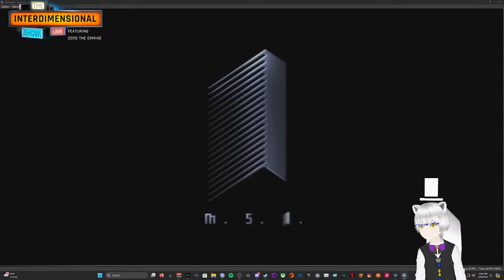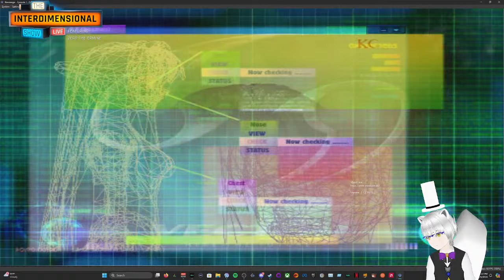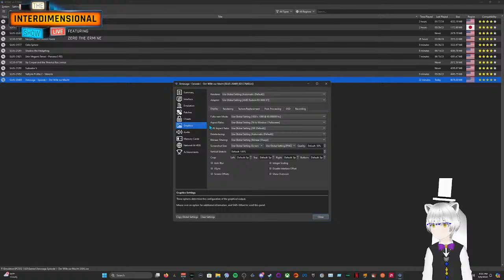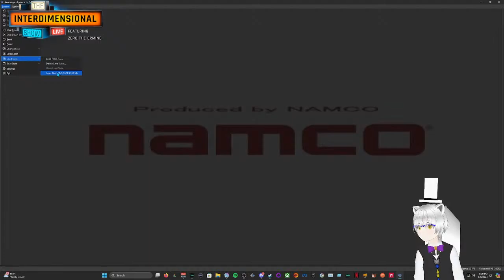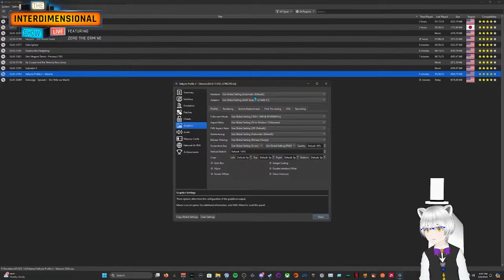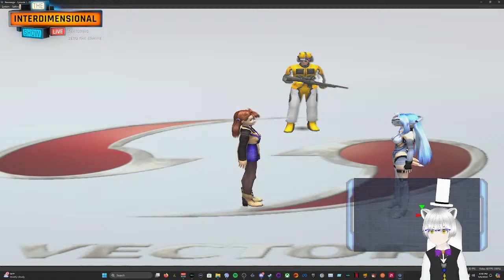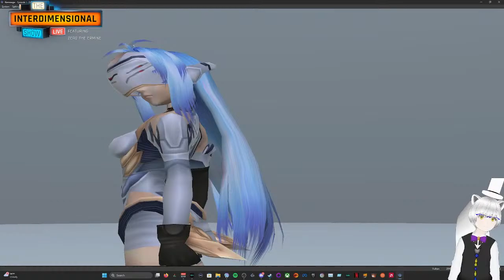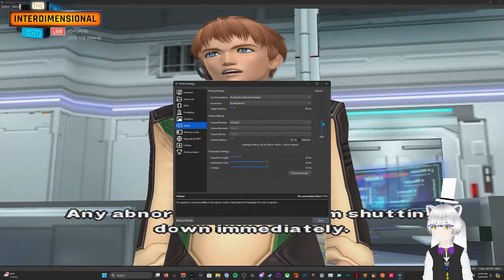VSEEFACE TEST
I finally got it done. Let's try this out. (18+/Flashing Lights/Seizure Warning)